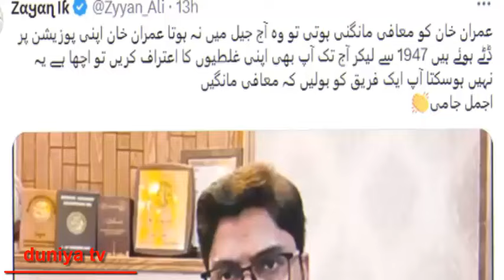yesterday DG ispr press conference and imran khan reply today || تمہاری اب پھٹی پڑی ہے